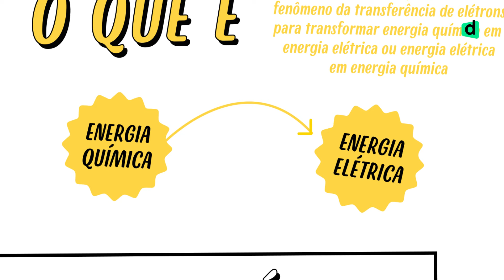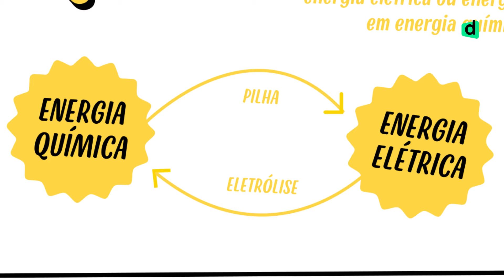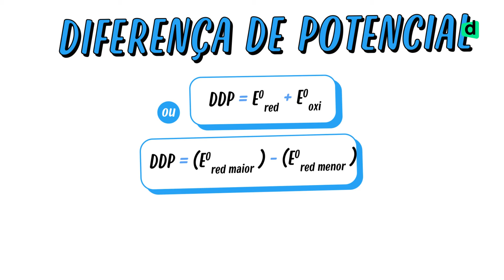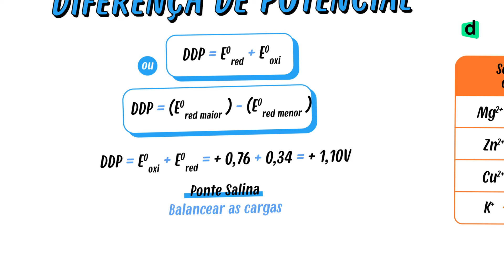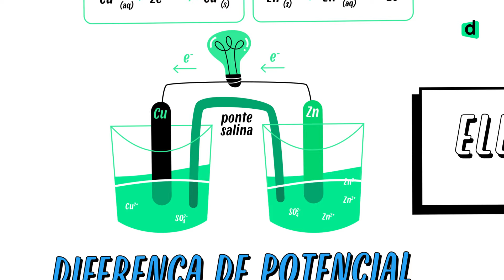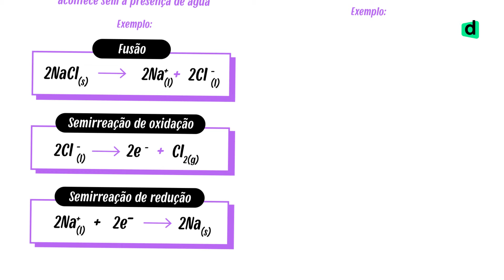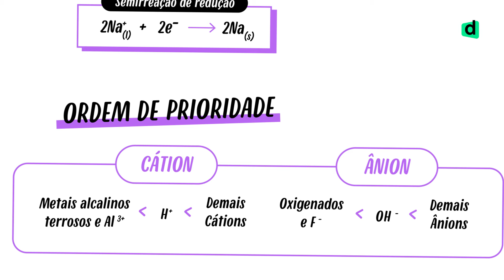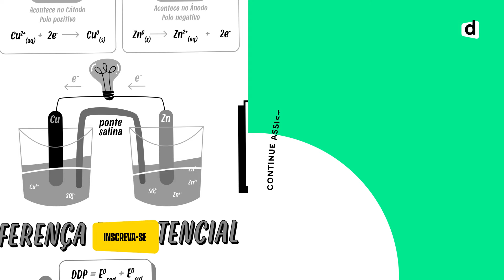ELETROQUÍMICA | QUER QUE DESENHE | MAPA MENTAL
VEM FALAR DE ELETROQUÍMICA!

No vídeo de hoje, vamos falar de um daqueles assuntos quentíssimos para o Enem: eletroquímica. Essa é aquela parte da química que estudamos as pilhas, reações, reduções e oxidações, se lembra? Não dá pra deixar esse assunto passar batido e quem te acompanha nessa revisão é o Diego Gomes, monitor de Química da casa. Curtiu? Então solta o play e bora pra aula! 😎
Continue com a gente!